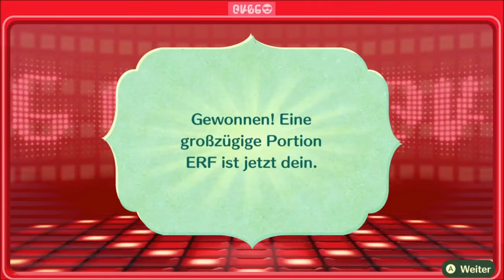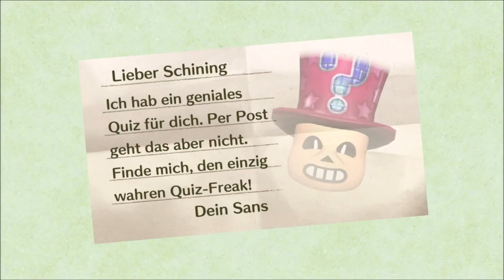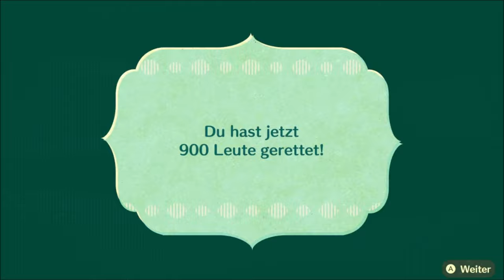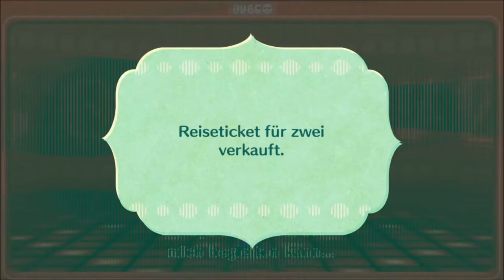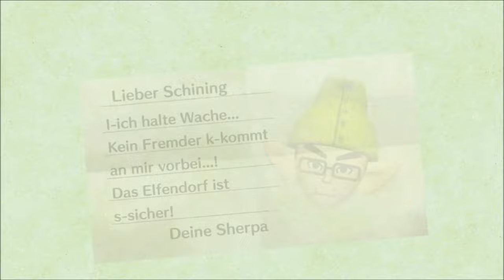DISNEY´S alle Hassen @PALBantha 😠 / Miitopia | DEUTSCH | GERVTUBER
Miitopia switch deutsch:

Irgendwie schafft es @PALBantha  mal wieder sich wirklich jeden zum feind zu machen